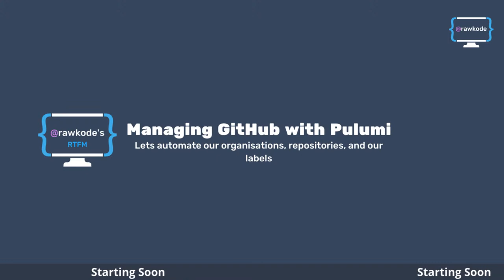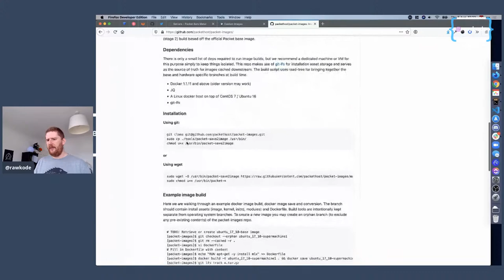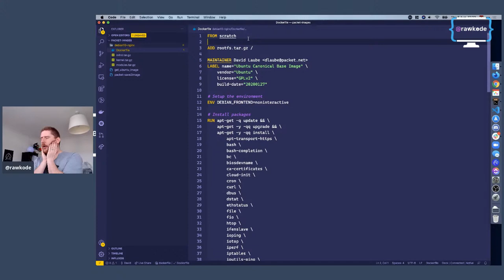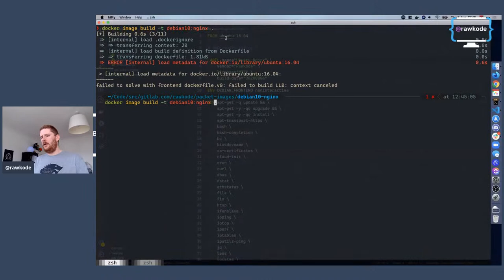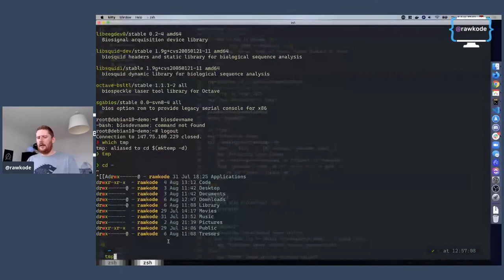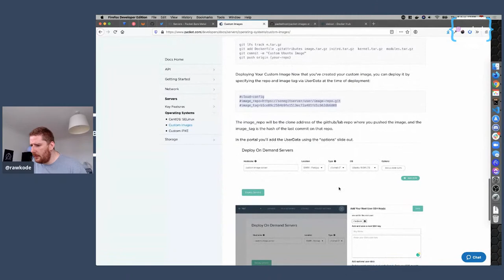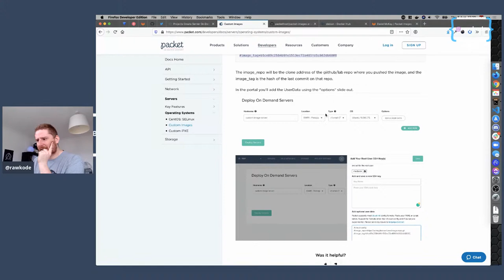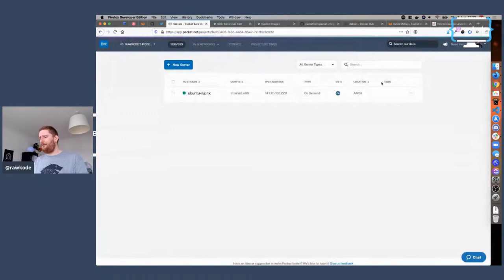Building Custom Images for Packet (RTFM with Rawkode)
In this episode, I attempt (and kind of succeed) at building a custom OS image for deployment on Packet.

In the end, the custom image didn't work. It turned out that this was an error on the Packet side, and not mine! Following these steps now should work 😀

🕰    Timeline

00:00 - Holding screen
04:20 - Introductions
07:00 - Creating a new server on Packet
08:00 - What is user-data?
09:40 - What are custom images?
10:00 - Installing git-lfs
12:00 - Install Packet helper scripts
15:00 - Fumbling like a looney and trying to build a custom image with Docker for 40 minutes

🌎    Links